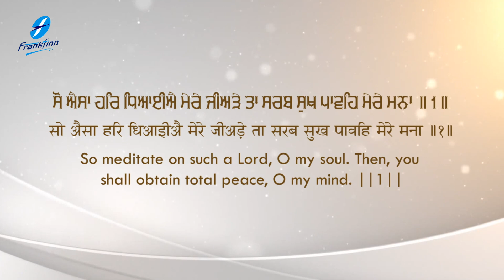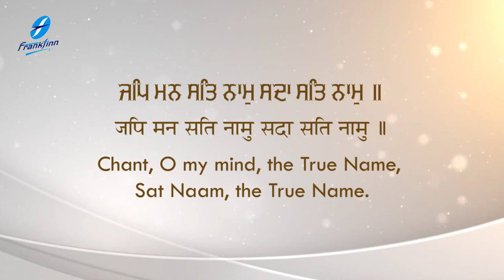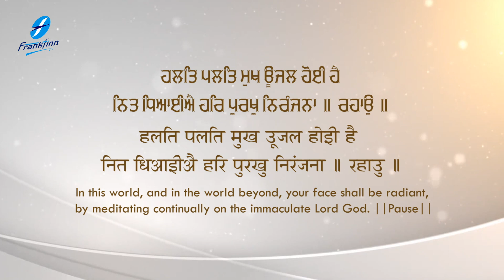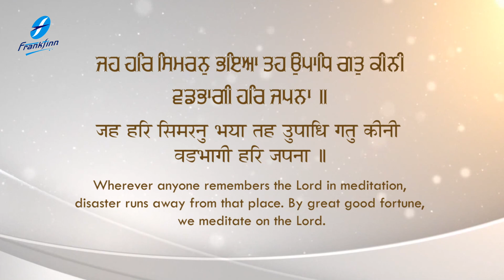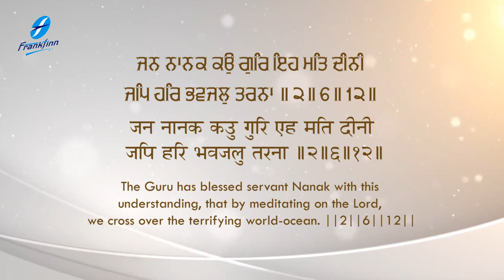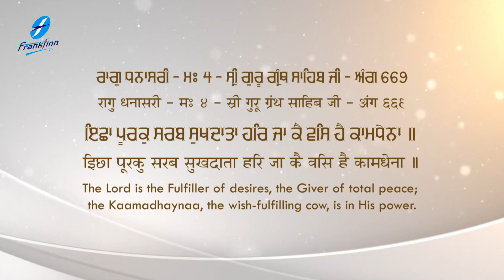Ichha Poorak Sarab Sukhdata | New Shabad Gurbani Kirtan 2023 | Hazoori Ragi Bhai Sukhwinder Singh Ji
New Shabad Kirtan Gurbani 2023 - Ichha Poorak Sarab Sukhdata - Latest Shabad Gurbani Kirtan - Waheguru Simran - Bhai Sukhwinder Singh Ji - Hazoori Ragi Sri Darbar Sahib Amritsar Live - Satnam Waheguru

Credits:
Shabad: Ichha Poorak Sarab Sukhdata
Voice and Composition: Bhai Sukhwinder Singh Ji (Hazoori Ragi Sri Amritsar)
Video : Harjinder Singh Tinku
A&R / Project Manager: Ajit Pal Singh (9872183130 / 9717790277)
Creative Consultant: Harpreet Singh
Label: Frankfinn Devotional